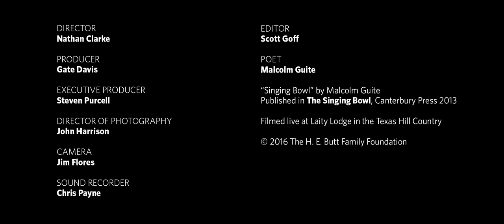Malcolm Guite | Singing Bowl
The Box Canyon at Laity Lodge is a long way from the Cambridge, England hometown of poet-priest Malcolm Guite. Yet no one has looked quite so at home in this space as did Malcolm, walking up and down the creek bed, inspecting and listening. We merely looked on, tuned to the sounds of the birds, the breeze, and the distant river—until, as if in response to something only he perceived, Malcolm broke the silence: “Begin the song exactly where you are…” His poem "Singing Bowl" resonated throughout the stillness of the Box Canyon.